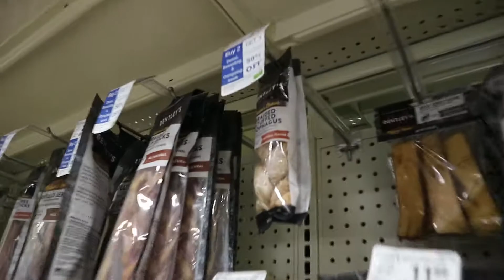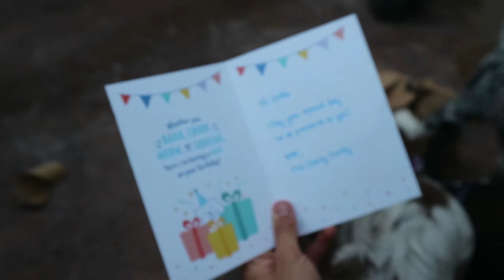MY AUSTRALIAN SHEPHERDS PERFECT DAY! | Celebrating Stella’s 3rd Birthday!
For Stella, our Australian Shepherds 3rd birthday, we did all the stuff she LOVES to do and made this her PERFECT DAY!

L I N K  T O  D O G  L A U N C H E R  T O Y: